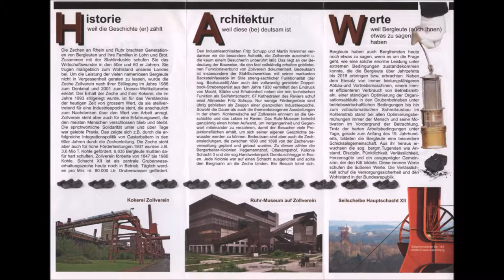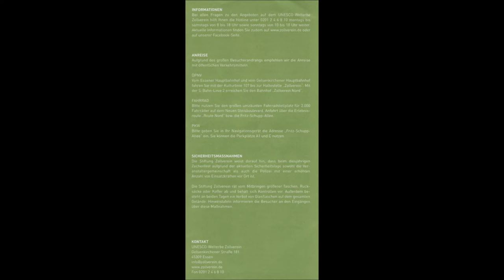1344 * Der Sportler * Zeche Zollverein * Weltkulturerbe * GROSSES ZECHENFEST * Teil 12 * 23.09.2017